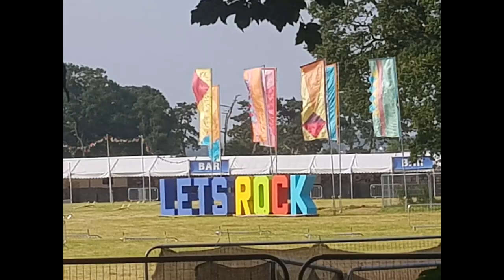Memmories - Maroon 5 ft. Darren Hale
Me Singing Memories with Maroon 5.  Pictures of some great memories from 2019, Snooky Fest, Let's Rock